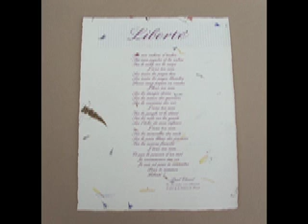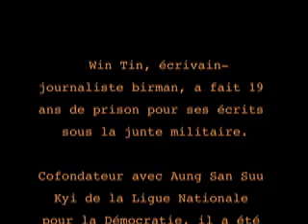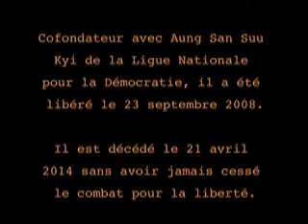GRAND-PERE WIN TIN par FABELL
Win Tin, écrivain et journaliste birman, a fait 19 ans de prison pour ses écrits sous la junte militaire.
Cofondateur, avec Aung San Suu kyi, de la Ligue Nationale pour la Démocratie, il a été libéré le 23 septembre 2008.
Il est décédé le 21 avril 2014 sans avoir jamais cessé le combat pour la liberté.
La chanson "Grand-Père Win Tin", interprétée par Fabell et co-écrite avec Pierre Martial, est extraite de l'album "Tout feu, tout femme!"  Rouge Orange 2014.

Chaine Youtube de Rouge Orange Productions Solidaires. Toutes les vidéos de Fabell, auteur-compositeur-interprête